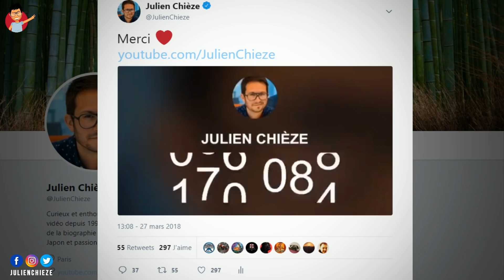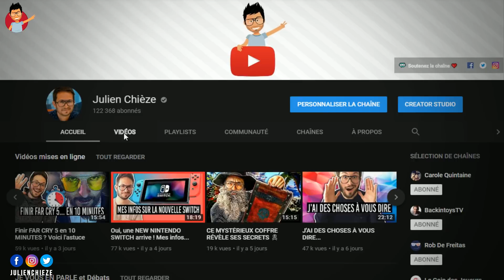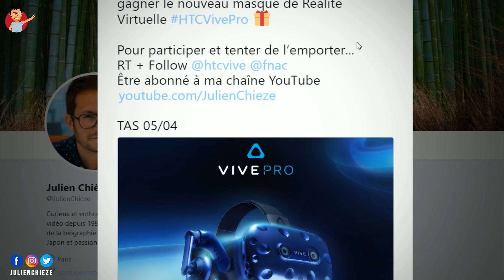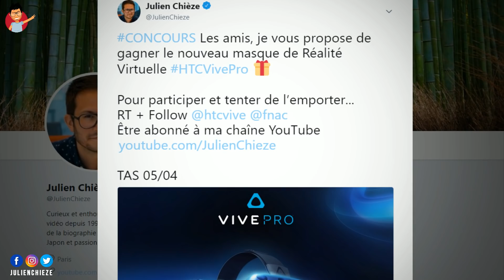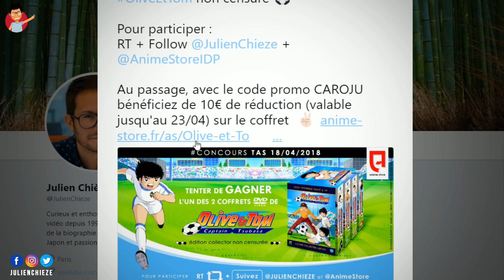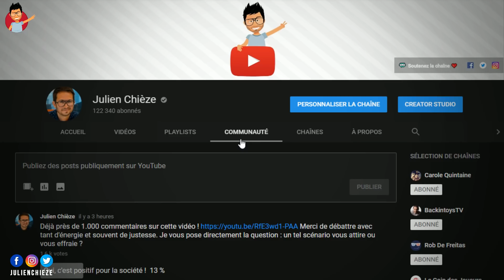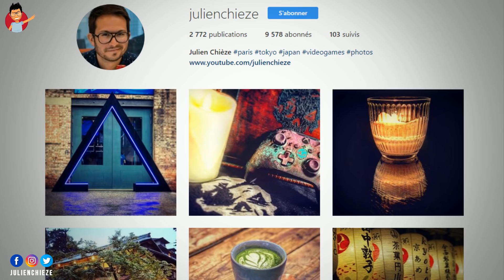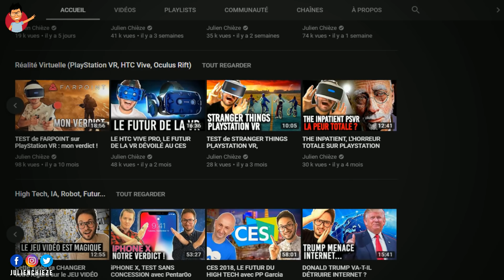J'AI (ENCORE) DES CHOSES À VOUS DIRE...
Les amis, tous les samedis, je vous propose un récap de ce qui s'est passé sur la chaîne, un point sur les concours qui vous concernent, et les vidéos à venir.

MEMBRE SOUTIEN
Vous pouvez soutenir la chaîne en devenant MEMBRE SOUTIEN ou via un don Un GRAND merci à ceux qui deviennent membres :)

Fond Vert Elgato
Caméra Logitech
Micro Rog Strix Magnus Asus

Nintendo LABO Multi Kit
Nintendo LABO Kit Robot
Nintendo LABO Kit de personnalisation